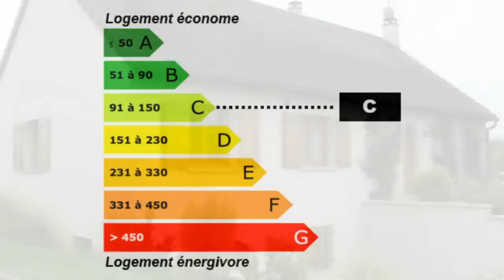Bletterans Maison Pavillon Jardin Terrasse Piscine Budget :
France Achat / Vente Maison Pavillon Bletterans Récent recente - plain-pied Jardin Terrasse Piscine  Budget : 245000€ 250000€ 240000€ Maison Pavillon Surface habitable 140m² - Chambres 5 - la superficie des terres 2000m² -   6 pieces T6 F6 - DPE 118 - Emissions de GES 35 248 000,00 € Maison  Jura Franche-Comté 39140 3D IMMOBILIER

Secteur Bletterans (39140), vends maison de plain-pied (1998) T6 sur 2000 m²de terrain clos et arboré.
Au rez, 1 entrée avec placards, 1cuisine ouverte sur le séjour avec accès direct sur terrasse et piscine (8 x 4 m), 3 chambres, 1 salle de bains avec douche et baignoire, 1 WC indépendant.
Un sous-sol complet enterré, comprenant, un double garage, 1 cave, 1 chaufferie, 1 chambre indépendante, 1 WC, 1 buanderie.

Construction traditionnelle; aspiration centralisée ; portail motorisé, alarme piscine. Chauffage central au fioul au sol dans séjour / cuisine et radiateur dans les chambres.

Maison très lumineuse avec vue dégagée, située au calme et à proximité, des écoles, commerces, bus. Emplacement idéal, et facile d'accès (autoroute A39 à 3 km).